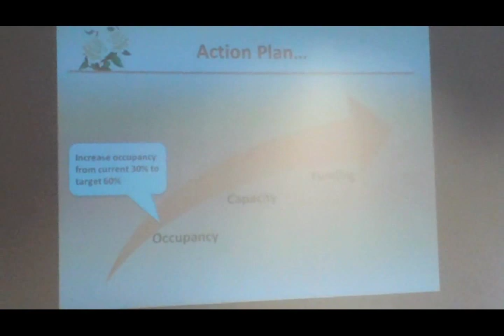Mamba Mentors May 2012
Mamba Mentors investment session held at Innovation Warehouse in London. Mambas present where Haji Chana, Reg Bamford, Adam Laird and James Durrant. Mamba Mentors is an angel investment group working in conjunction with UKTI and MEDO.